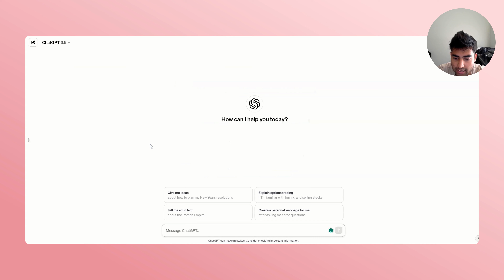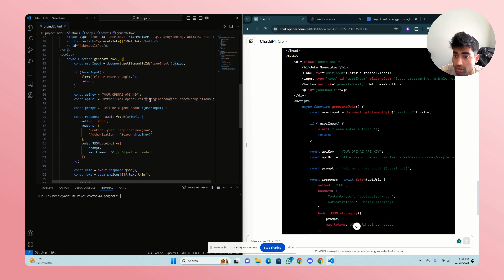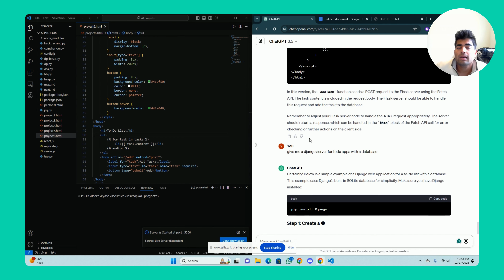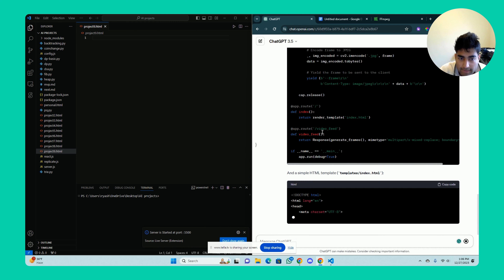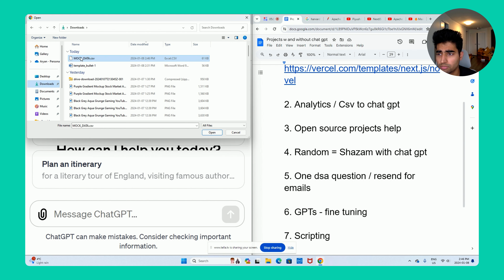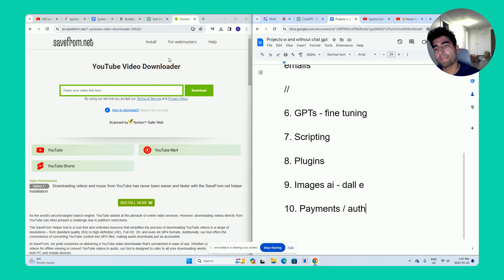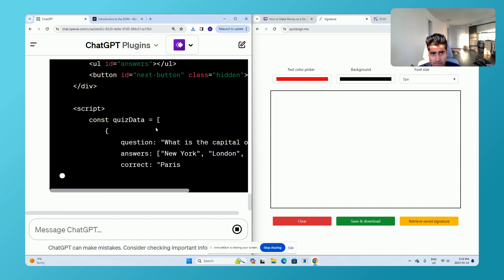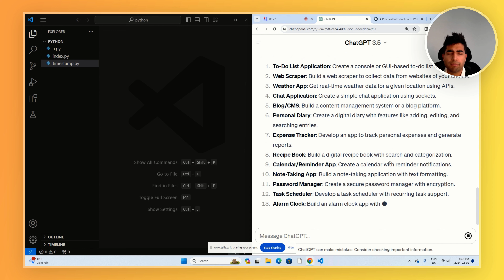Complete Chat GPT Course - developers, projects, prompts, marketing, and more!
Learn everything about Chat GPT and use it to your advantage.

00:00:00 Introduction
00:01:25 Intro to Chat GPT and projects - first project
00:01:49 Better prompt writing skill
00:03:30 Code copy pasting and changing prompts
00:07:00 API project with Chat GPT
00:12:38 AI project with Chat GPT
00:15:00 You need latest knowledge with Chat GPT
00:17:30 New scheduling app
00:21:00 Email related projects
00:26:17 Python with Chat GPT - full stack apps w flask
00:29:00 Some more tips for prompting
00:30:30 Gallery app and discussions
00:35:20 Canvas signature app with Chat GPT
00:40:12 Web scraping prompts and tips
00:44:00 Ecommerce app with Chat GPT - introduction
00:45:00 More DB modeling
00:51:00 You need curiosity with prompting
00:57:00 Data analysis and charts
01:00:00 Understanding code and other custom GPTs
01:10:00 Some unique app ideas
01:13:00 Unique app idea you can build
01:19:00 Diagram maker inside chat GPT
01:23:00 DOM manipulation apps
01:31:00 Firebase and more examples
01:34:00 Web scraping and python example
01:36:00 Project ideas and summary